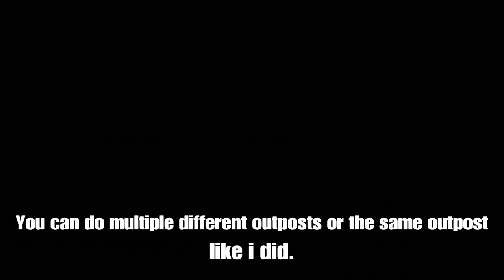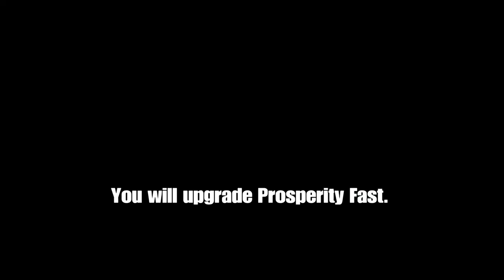HOW TO GET ETHANOL AND MAX OUT PROSPERITY FAST | FAR CRY NEW DAWN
How to farm ethanol fast and easy.
How to upgrade prosperity fast.
The most effective and efficient way I found to get ethanol, carbon fiber and perk points fast to upgrade the home base fast.

Thanks for checking out the channel and If you are new here don't forget to hit that SUBSCRIBE button so that you never miss when I press the START BUTTON on the WHOOP A$$ MACHINE!